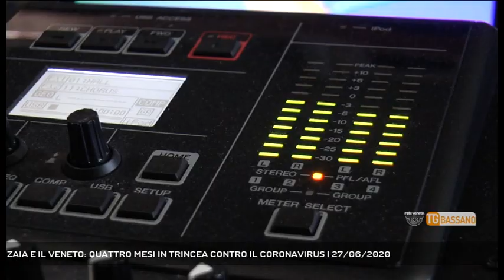ZAIA E IL VENETO: QUATTRO MESI IN TRINCEA CONTRO IL CORONAVIRUS | 27/06/2020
TG Bassano del Grappa 27/06/2020 - VENEZIA - Il Presidente della Regione Luca Zaia ha ripercorso davanti ai nostri microfoni con una lunga intervista esclusiva quattro mesi di emergenza coronavirus || Una lunga intervista, ripercorrendo quel che è successo dal 21 febbraio fino ai giorni della fase 3 e delle riaperture nel Veneto che non si è mai fermato davvero di fronte al Coronavirus: Luca Zaia parla dell'uomo e del governatore ai microfoni di Rete Veneta e Antenna Tre, in un'intervista di quasi mezz'ora che racchiude quattro mesi di lotte, speranze e difficoltà: - Intervistati LUCA ZAIA (Presidente Regione Veneto) - Servizio Ferdinando Garavello, immagini Redazione Medianordest, montaggio Fabio Verin - Segui Rete Veneta anche sul digitale terrestre! Visita il sito